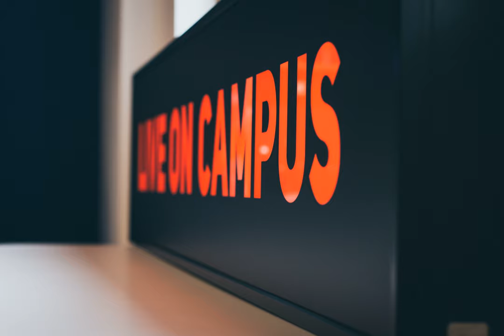society - How else could you organize a ship's crew?how else could you organize a ships crew